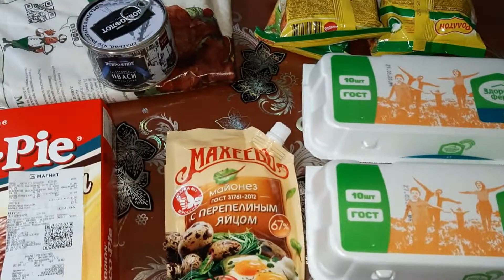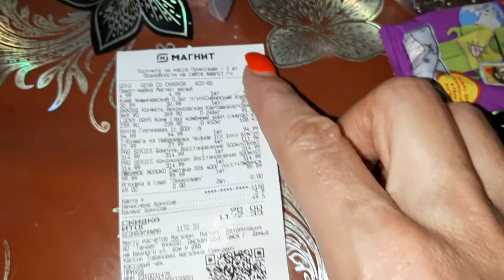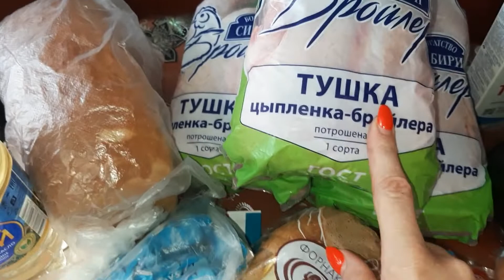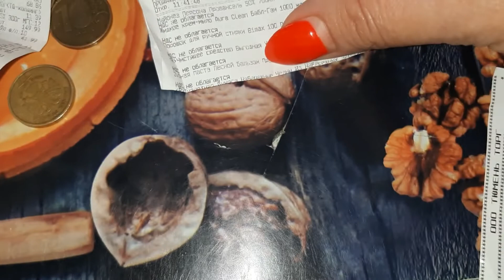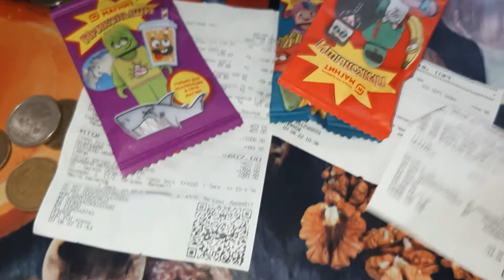КОРЗИНА ПОКУПОК ЗА НЕДЕЛЮ//ПОКУПКИ МАГНИТ 🧲